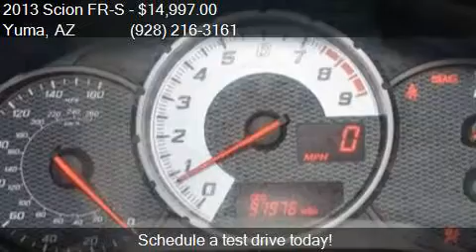2013 Scion FR-S Base 2dr Coupe 6M for sale in Yuma, AZ 85365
This 2013 Scion FR-S Base 2dr Coupe 6M is for sale in Yuma, AZ 85365 at Rahimi Automotive Group.

Engine: 2.0L H4
Transmission: Manual 6-Speed
Color: Black
Mileage: 97770
Contact Rahimi Automotive Group 9251 E South Frontage Rd. Yuma, AZ 85365 to test drive this 2013 Scion FR-S Base 2dr Coupe 6M today.